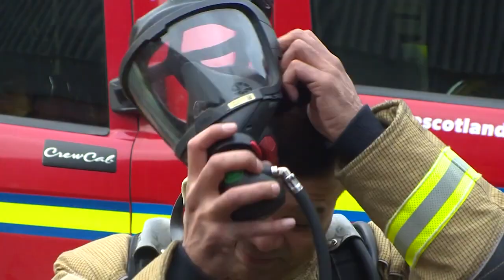BreakTheMould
The rumours are true … we have some very exciting news to share with you on Monday – watch this space.